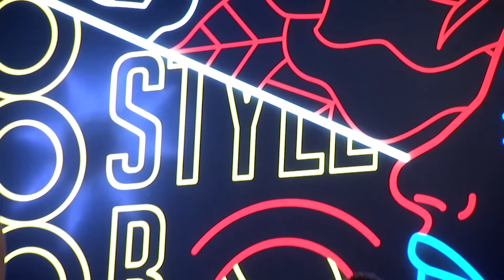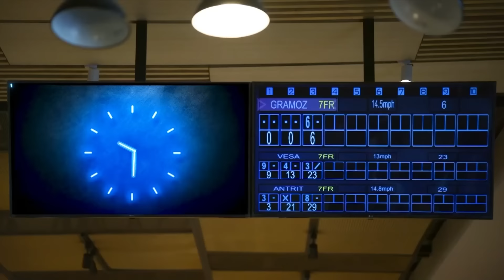ROBI PLAKET KUR DON VET - Ermal Mamaqi (Episodi i plote)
Çdo të diel në 23:15